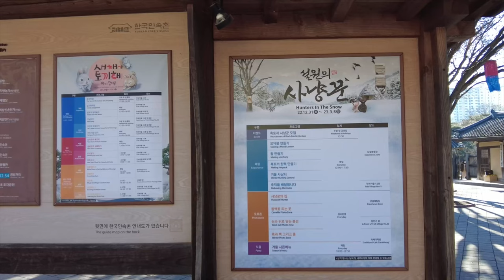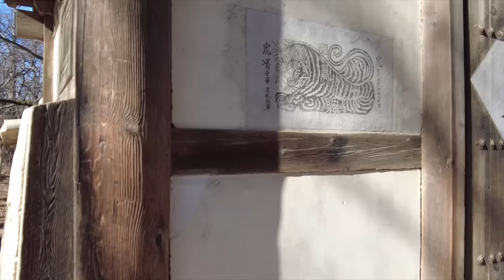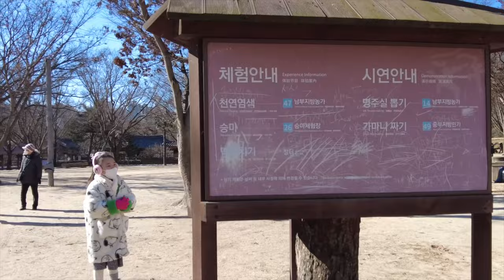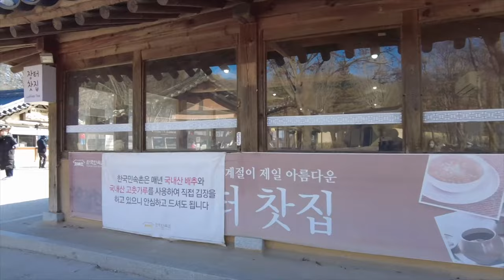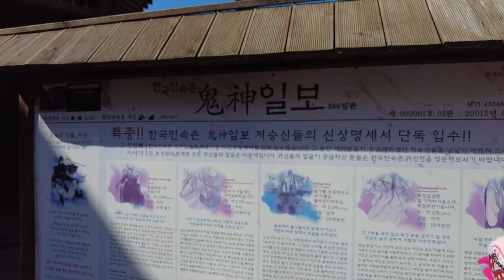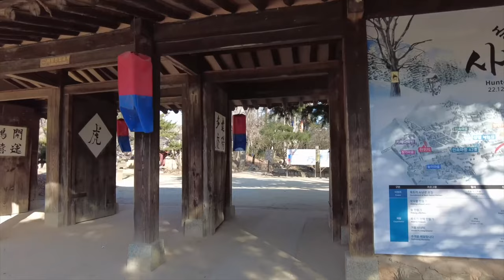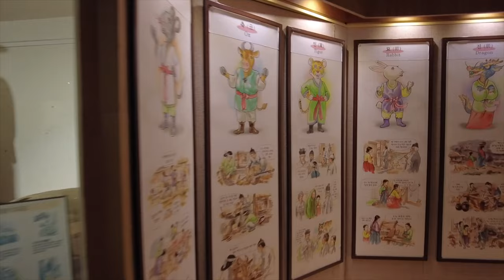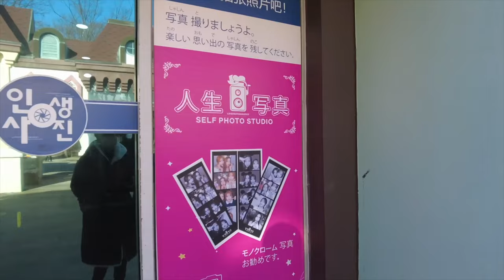Korea Walking tour [4K] ❤️‍🔥 Beautiful Korean Folk Village walk tour | Today's walk volg 21/01/2023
Today's travel vlog video | Korea Walking tour [4K] ❤️‍🔥 Beautiful Korean Folk Village walk tour | Today's walk volg 21/01/2023